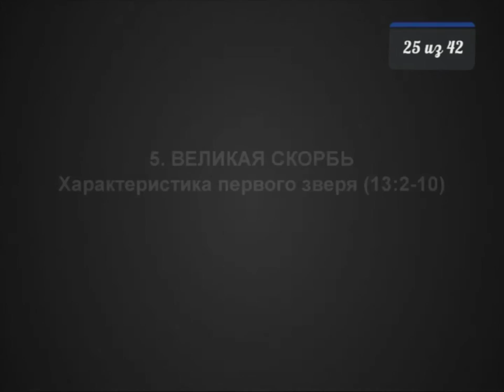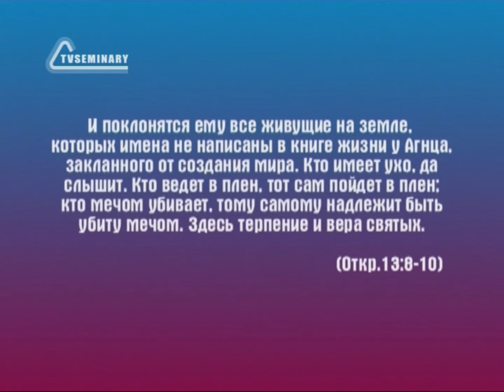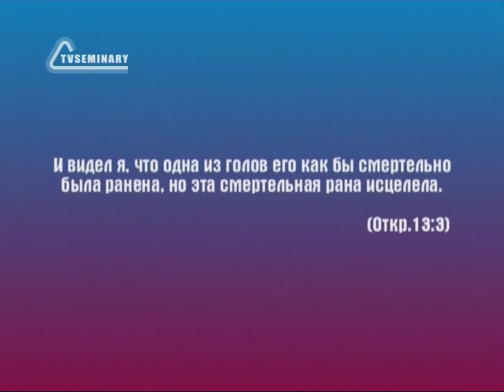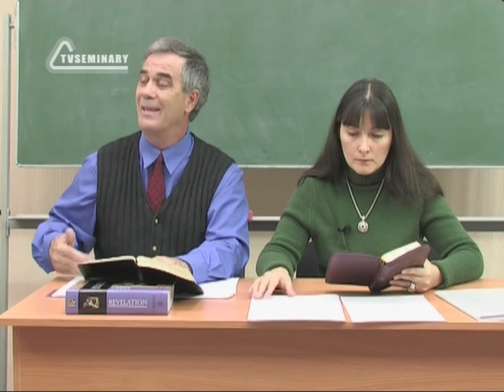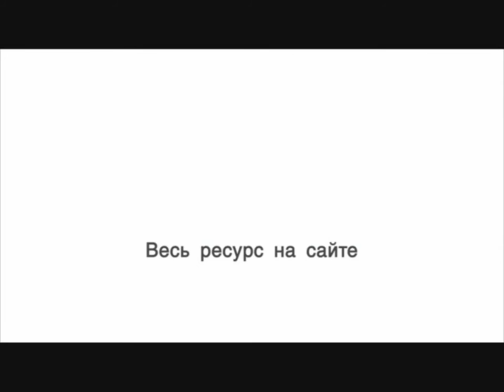BS236 Rus 25 Великая скорбь Характеристика первого зверя 13 2 10